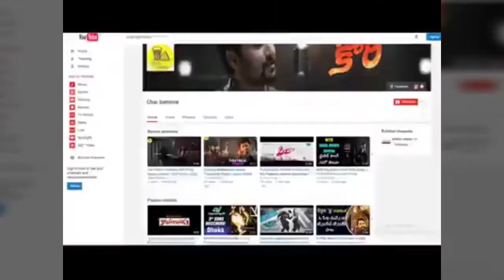Ante Sundaranike First Look Teaser | Nani | Naziriya